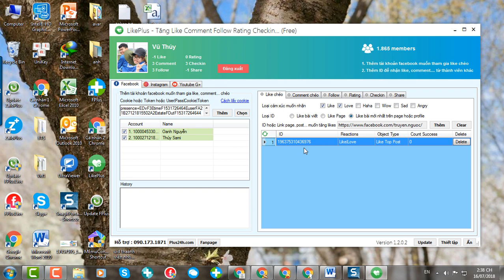Like chéo bài viết hoặc bài mới nhất trên page, profile Facebook - LikePlus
Tính năng này sẽ giúp bạn tăng lượt like các bài post hoặc bài viết mới nhất trên các page mà bạn mong muốn bằng cách tương tác like chéo với các thành viên cùng sử dụng LikePlus.